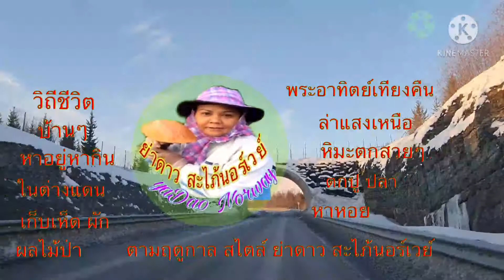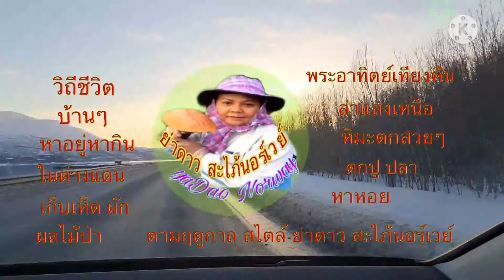พาเที่ยวนอร์เวย์ ดูทหารนอนบนภูเขาสูงเสียดฟ้า วิวทิวทัศน์ หิมะขาวโพลนสวยๆ Sleeping Soldien Norway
เมียฝรั่งพาเที่ยว นอร์เวย์ พาชมภูเขาเป็นรูป หน้าทหาร ใส่หมวกนอนอยู่บนยอดเขาสูง ซึ่งปรกคมไปด้วยหิมะขาวโพลนสวยงามมาก เป็นอีกจุดที่นักท่องเที่ยผ่านไปมา จะหยุดรถ ที่จุดผักรถ ดูวิวธรรมชาติของนอร์เวย์กัน Sleeping Soldien in Balsfjiord Vollan-Tromsø Norway